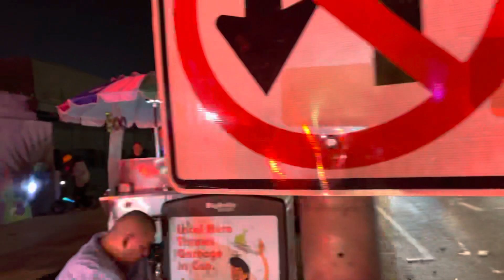شب هالویین در غرب لس آنجلس و بلوار سانتامونیکا